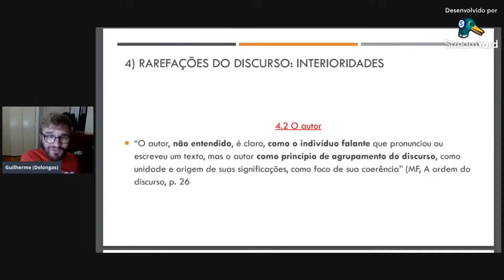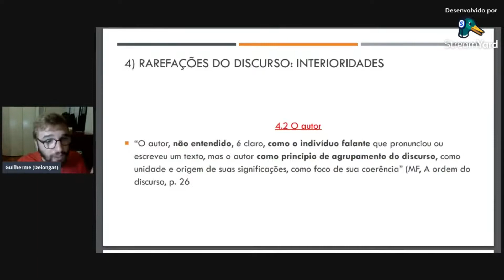O AUTOR - A ordem do discurso, de Michel Foucault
Gostou do conteúdo? Ajude o canal a crescer tornando-se membro(a) e tenha acesso a cursos exclusivos, link abaixo: